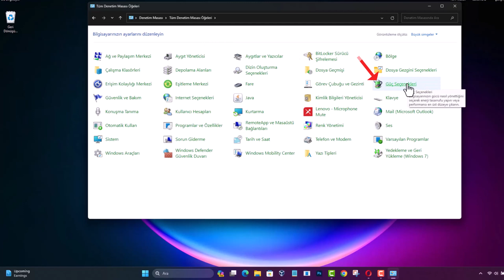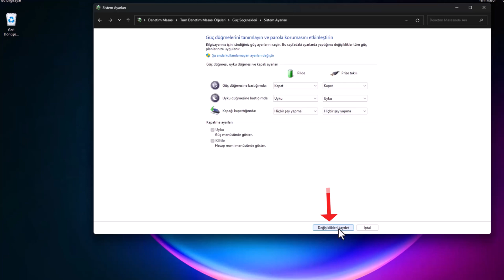LAPTOP KAPAĞI KAPATINCA BİLGİSAYAR UYKU MODUNA GEÇMESİN.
Laptop Kapağını Kapatınca Windows Uyku Moduna Geçmesin. Notebook kapağı kapatınca bilgisayar kapanmasın. Dizüstü bilgisayarlar hayatımızın ayrılmaz bir parçası haline geldi. Ancak, bilgisayar kullanıcılarının karşılaştığı yaygın bir sorun, laptop kapağını kapatınca bilgisayarın otomatik olarak kapanmasıdır. Bilgisayar kapağı kapalıyken işlemlere devam etme. Yeni bir notebook satın aldığımızda, bu seçenek varsayılan olarak "uyku" olarak seçili gelmektedir. Günümüzde birçok profesyonel, bilgisayarlarını kapatmak istemeden kapağı kapatırken işlerine devam etmek istiyor. Bu noktada, Windows güç seçenekleri düzenleme kullanıcıların taleplerine uygun çözümler bulmak, hem iş hem de günlük yaşam konforunu artırabilir.

☑️ Önerilen Diğer Videolar;

➡️ Konu Anlatımı:

Notebook Kapağı Kapalıyken Bilgisayar Kapatılmasın: Uyku Modu Ayarları Nasıl Düzenlenir? Diz üstü bilgisayar kullanıcıları için, kapağı kapatıldığında bilgisayarın kapanmaması bazen oldukça kullanışlı olabilir. Özellikle uzun süren indirmeler veya işlemler sırasında bu durum, işleri aksatmamak için tercih edilebilir. İşte laptop kapağı kapatıldığında bilgisayarın kapanmaması için uyku modu ayarlarını düzenlemenin adım adım rehberi:

Adım 1: Denetim Masasına Giriş Yapın
Windows arama bölümüne gidin ve "Denetim Masası" yazın. Çıkan sonuçlardan "Denetim Masası" uygulamasına tıklayın.

Adım 2: Güç Seçeneklerine Erişim
Denetim Masası'ndaki görünümü "Büyük Simgeler" olarak değiştirin. "Güç Seçenekleri" seçeneğine tıklayın.

Adım 3: Plan Ayarlarını Değiştirme
Varsayılan olarak "Dengeli" plan seçeneği gelir. "Plan Ayarlarını Değiştir" seçeneğine tıklayın.
Adım 4: Kapak Kapatıldığında Yapılacakları Ayarlama, Açılan pencerede "Kapak Kapatıldığında" bölümüne gelin. "Pil" ve "Priz" seçenekleri altında kapağın kapatılması durumunda yapılacak işlemleri seçin.

Adım 5: Uyku Modu Ayarlarını Değiştirme
"Her İki Durum İçin de" seçeneğini "Hiçbir Şey Yapma" olarak ayarlayın.

Sonuç: Bilgisayar Kapağı Kapalıyken Açık Kalacak
Bu ayarları yaptıktan sonra, laptop kapağını kapattığınızda bilgisayarınız artık kapanmayacak, istediğiniz işlemleri devam ettirebileceksiniz. Bu, özellikle uzun süren işlemler veya indirmeler sırasında kullanıcıları rahatlatan bir özelliktir.

✅ windows bilgisayar konu İçeriği;

00:00 Giriş
00:11 Laptop Uyku Modu Ayarları
00:27 Denetim masası giriş
00:45 Güç seçenekleri giriş
00:56 Güç ayarlarını değiştirme
01:17 Kapak kapatıldığında yapılacaklar
01:30 Pil ve Priz: Hiçbir şey Yapma